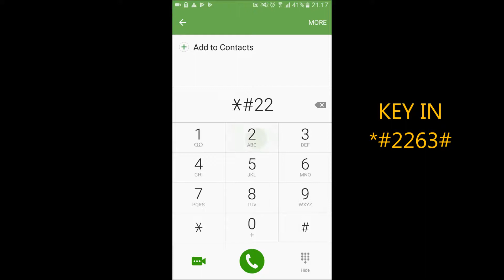Band Selection Android - How to lock 2G,3G,LTE Band on Samsung Android Phone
Step-by-step of selecting band via Service Mode for your Samsung Device